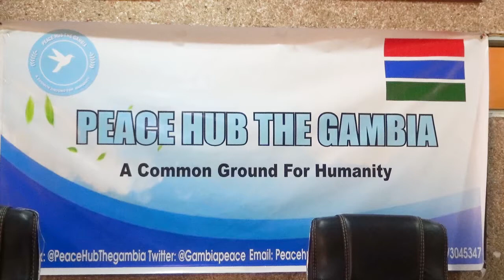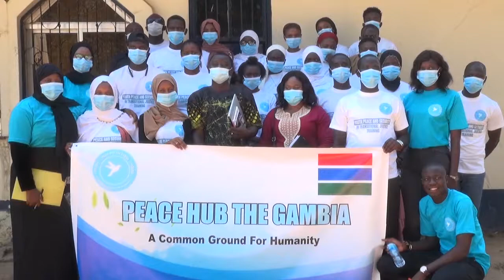MANDINKANEWS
Peace Hub-the Gambia, has organized a day long training exercise on Youth, Peace and Security in transitional justice training.